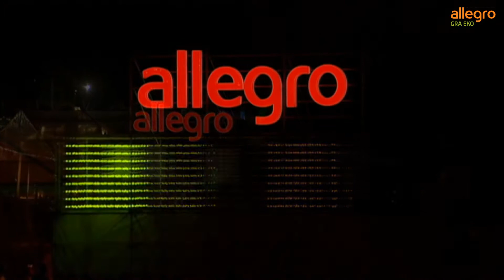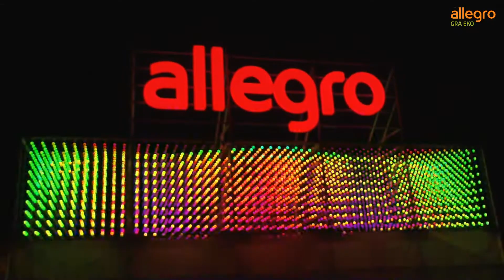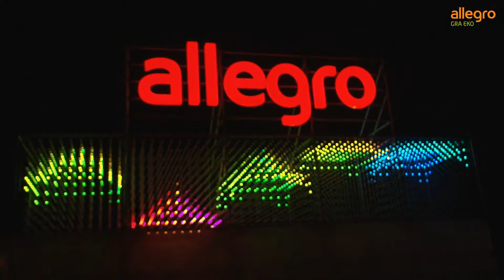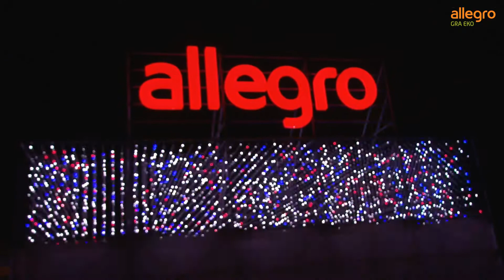Cubatron Allegro - Przystanek Woodstock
Minleon USA is your provider in leading edge LED lighting products. From LED replacement bulbs to RGB Triklits, controllers & software, visit MinleonUSA.com. Minleon USA is maintained by Proxitize Designs